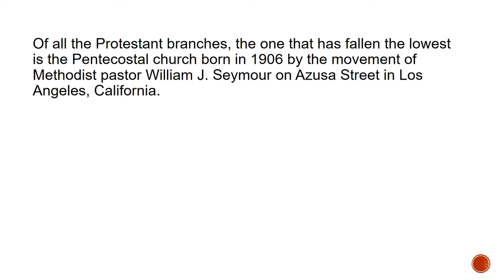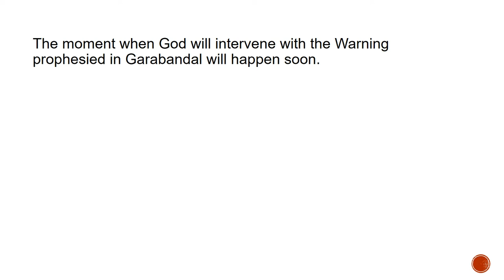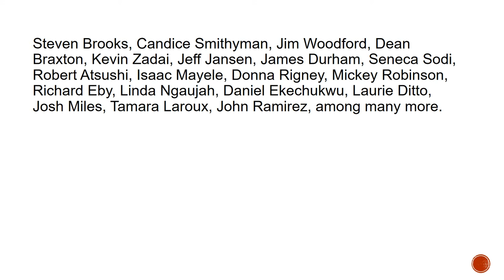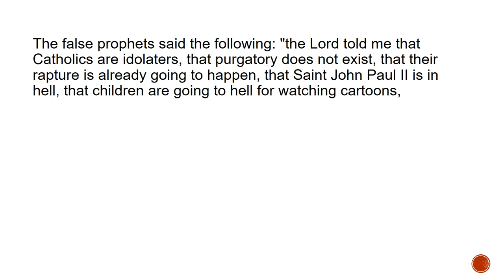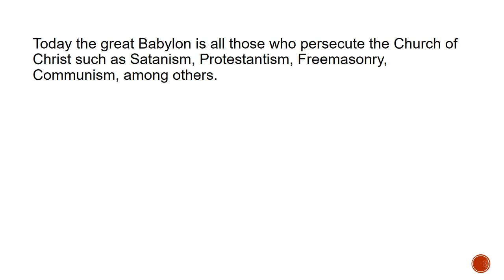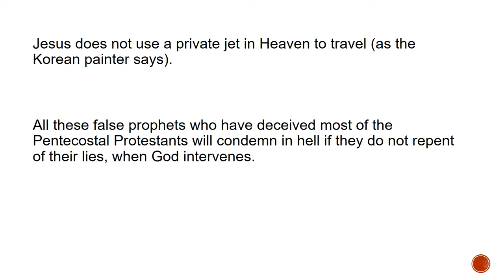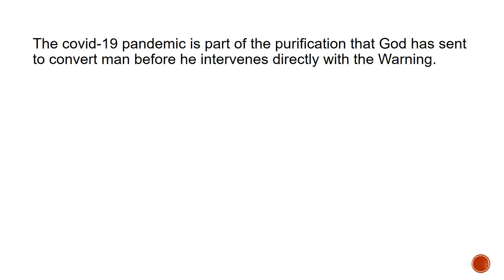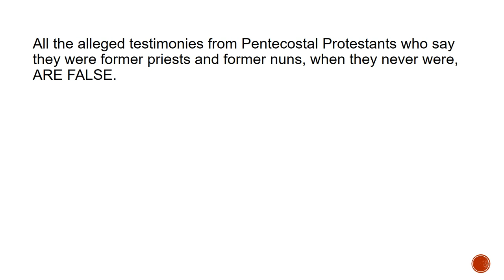Angelica Zambrano and her false testimony of heaven and hell